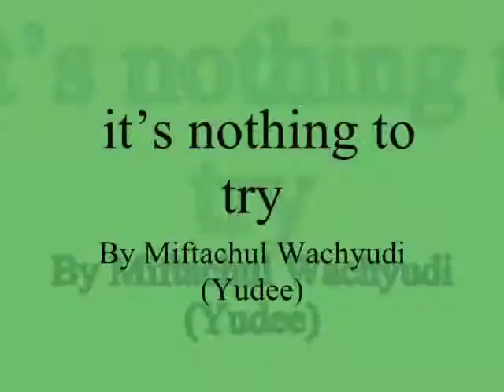it’s nothing to try ,